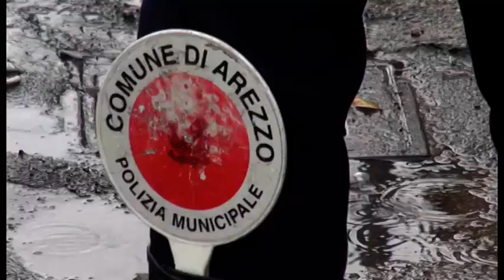Arezzo. Santo Stefano in zona rossa, proseguono i controlli della Polizia Municipale